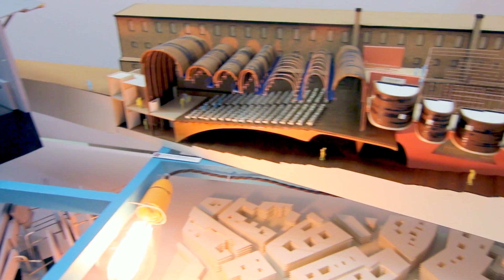UNIT E, Exhibition 2015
School of Architecture at Oxford Brookes University, UNIT E 2014/15. Architecture BA, Year 2 & 3.

End of year exhibition with bespoke model display frame.

Model display frame design by Theo Jones & Jacob Riman. Built by Unit E.

Tutors: Johan Hybschmann, Matthew Springett & Margaret Bursa.

Students: Aylin Bayhan, Fatima Bintube, George Brandon, Lucy Goldthorpe, Faye Greenwood, Jessica Guy, Joshua Hyland, Sagarika Kaimal, Robert Pennington, Kirlon Sanchez, Kara Thompson, Even Asplin, Diana Daoud, Ryan Gormley, Joe Hazelwood-horner, Luke Hughes, Theo Jones, Abby Liu, Johnnie Llewellyn, Rebecca Outterside, Betty Poon, Dominic Ramli-davies, Jacob Riman, Jacob Valvis and Karolien Yperman.